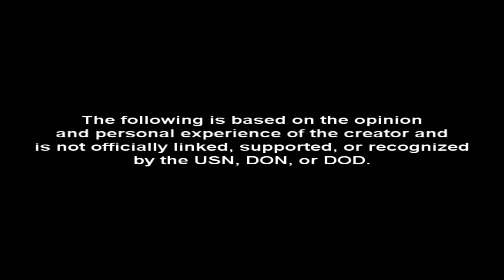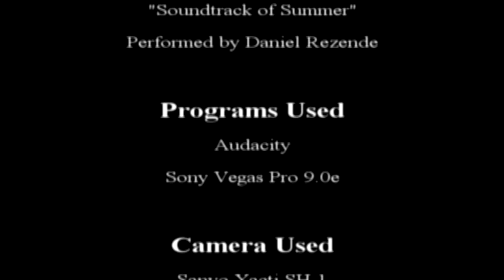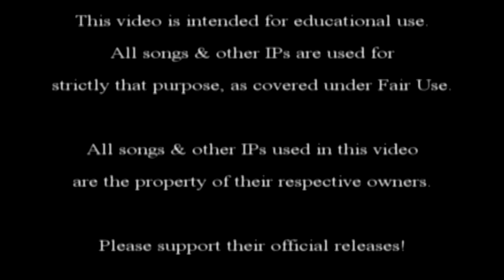Navy Boot Camp Swim Test - N-FAQs 19 - TheAndySan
In this episode of N-FAQs, I answer a question about the swim test in boot camp:

Question:

Hey man ive watched all ur FAQs about navy boot camp but ive yet to see you answer this question. How hard is the swimming part of boot camp even tho im a great swimmer im just interested in knowin how hard it is?

To answer your question about the swim test being hard or not, the real question would be which test are you gonna take? Some rates, like SWCC, SEALS, EOD, etc, need to take a special swim test in addition to the basic swim test. The second test is optional for pretty much all the other rates. The details are a bit fuzzy at the moment, but your instructors will go over it.

The basic swim test is just that; basic. There are three parts to it: the 10-foot drop, the 50-meter swim, and the prone float.

The drop and swim are done right after each other so it's really just two parts. It sounds easy, but the thing is that you have to use correct form when you swim. I practically grew up in the water, but I decided to take the remedial course just so I could get the form down (and so my body would be used to the temperature of the water, hehe).

The prone float is the part that seems to trip people up. I don't know why since all you have to do is what your instructor says and you're good. I even kept on bumping into people and still passed.

So in closing, as long as you do what you're told and aren't built like a rock, you should pass no problem.

Thanks for the email and for watching all of my N-FAQs so far, and keep watching!

TheAndySan

BGM Artist: Green Day